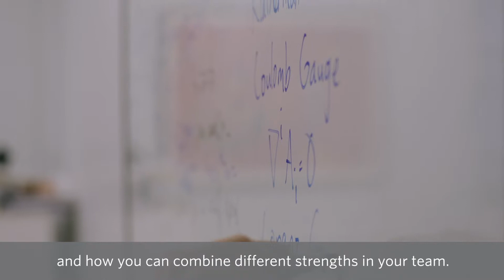Meet Gustav Holzegel, 2019 Blavatnik Awards UK Finalist in Physical Sciences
Prof. Holzegel (Imperial College London) develops rigorous mathematical proofs of physics questions related to Einstein’s general theory of relativity. He provided the first proof of a decades-old conjecture about the stability of black holes in the case of the simplest form of black holes in the universe, and has made significant progress towards completely proving this conjecture in the cases of more complicated types of black holes. The techniques he developed have also influenced studies on other open fundamental questions in theoretical physics and astrophysics.